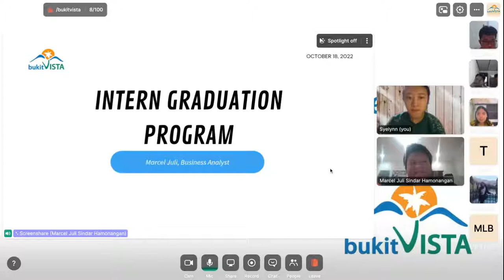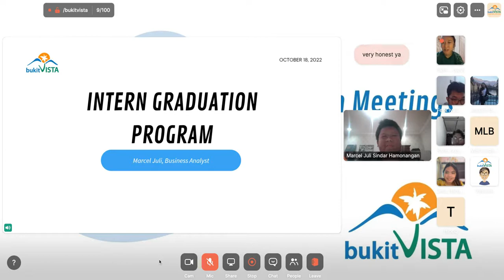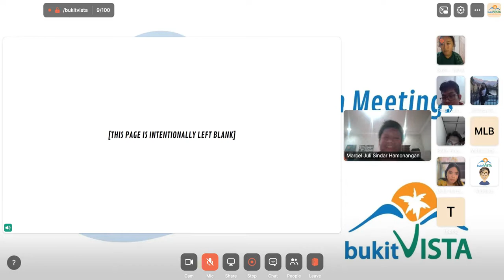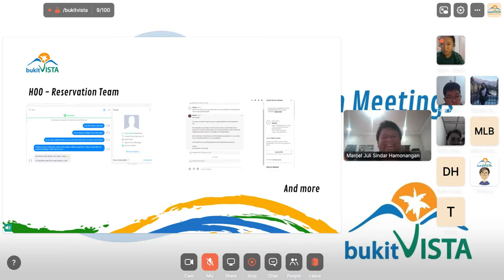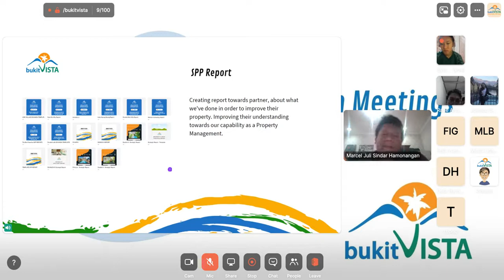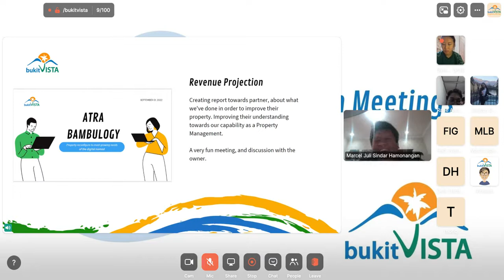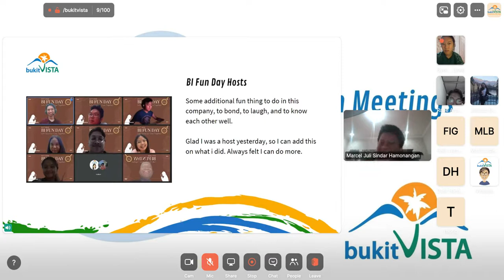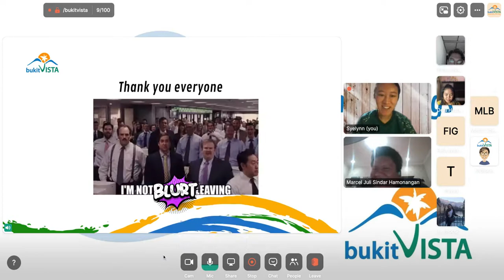Bukit Vista | Vistern Graduation Presentation | Marcel Juli Sindar H. - Business Analyst Intern 2022